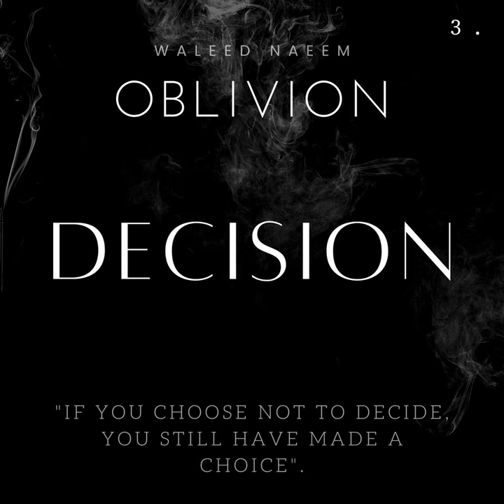3) Oblivion: Decision, "If you choose not to decide, you still have made a choice"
3) Oblivion: Decision, "If you choose not to decide, you still have made a choice"